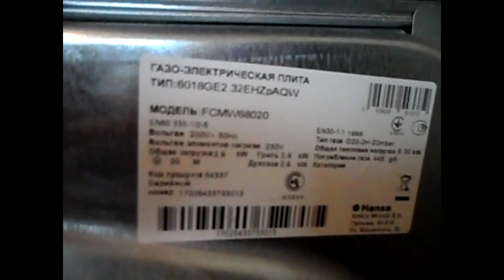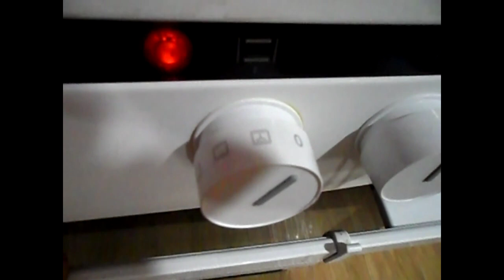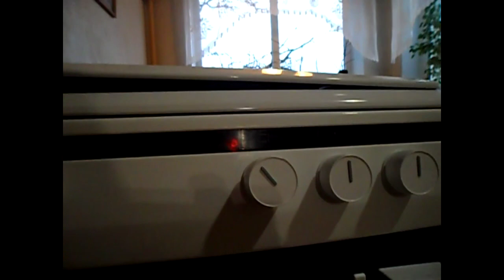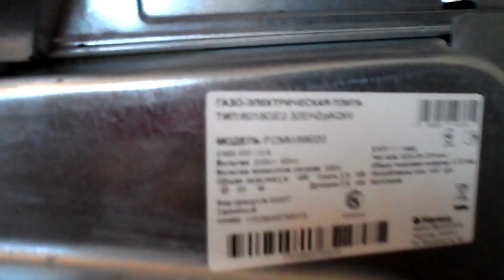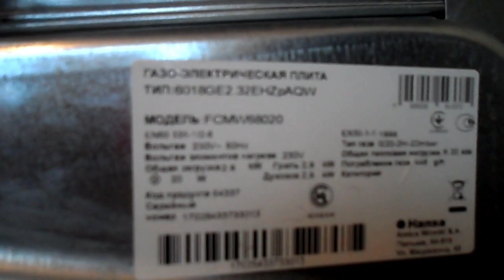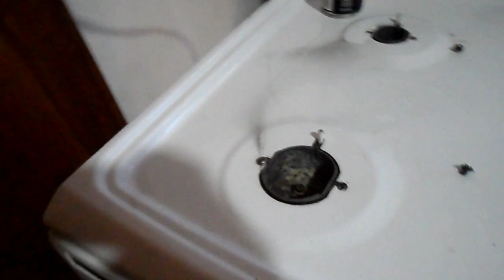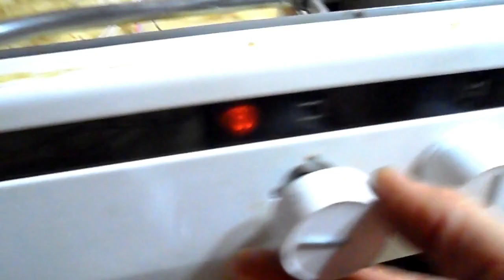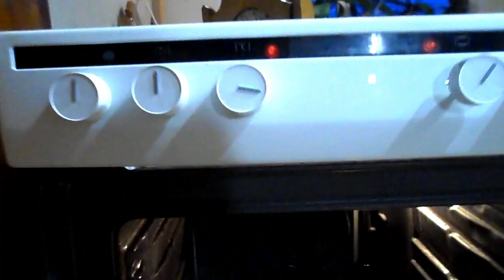Ремонт духовки Электрической в печке Hansa. ТЭН и вентилятор не работают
Hansa FCMW68020